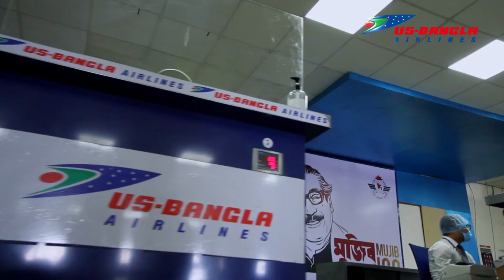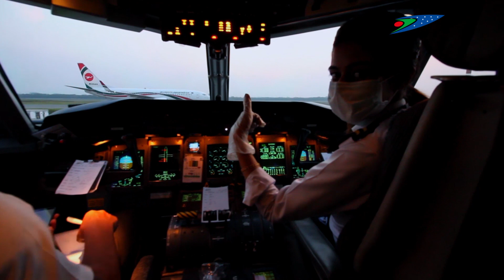US-Bangla Airlines Disinfecting Aircraft Before Flights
During this pandemic we have ensured your safe journey with us by providing your personal protection, social distancing and total disinfection of our aircraft, transport, counter and waiting area after each flight.

Please fly with us and experience the differences

For ticket & flight queries please dial:
Hotline: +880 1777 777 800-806 or 13605 or 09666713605